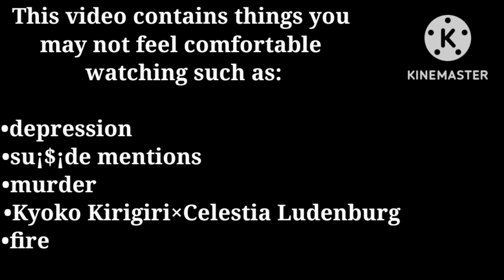My Kins React | 1/2 | •Sleepy•